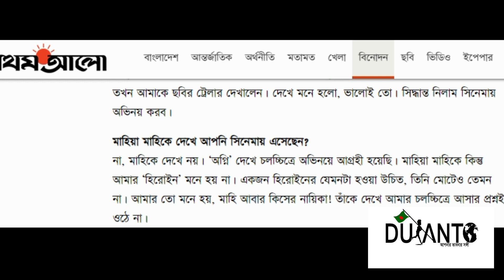মাহি আবার কিসের নায়িকা !! মিষ্টি জান্নাতের শব্দবোমা। Misty jannat slams Mahiya Mahi's stardom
মেডিকেল ছাত্রী সেই মিষ্টি জান্নাত এখন সিনেমার নায়িকা। এরই মধ্যে অভিনয় করে ফেলেছেন ৫-৬ টি ছবিতে। দেশের পাশাপাশি যৌথ প্রযোজনার সিনেমায়ও অভিনয় করা হয়েছে তার। সম্প্রতি মুক্তি পেয়েছে যৌথ প্রযোজনার বিগ বাজেটের ছবি ‘তুই আমার রানী’। মুক্তির আগেই দর্শক প্রিয়তা পায় এই ছবির 'মিষ্টি' শিরোনামের গানটি।

সম্প্রতি তিনি আলোচনার এসেছিলেন সংরক্ষিত মহিলা আসনের এমপি মনোনয়ন ফর্ম কেনার মধ্যদিয়ে। ‘তুই আমার রানী’ মুক্তির পর তিনি আলোচনায় এসেছেন। এবার তার আলোচনায় আসার কারণ তার কিছু বিস্ফোরক মন্তব্য।

একটি গণমাধ্যম দেয়া ইন্টারভিউয়ে তিনি বলেছেন, মাহি আবার কিসের নায়িকা!

The medical student is the sweet paradise, now the heroine of the movie. Already in 5-6 films have played. Besides the country, he has also starred in the joint productions film. The recent budget release of the big budget picture 'Tui My Rani' was released. Before the release, the song 'Sweet' is the title of the movie, which gets the audience favorite.

Recently, he came to the discussion, through the purchase of MP nomination forms of reserved women seats. After the release of 'you my queen' he came to the discussion. This is because of his discussions on some explosive comments.

In a media interview he said, Mahi is the heroine again!